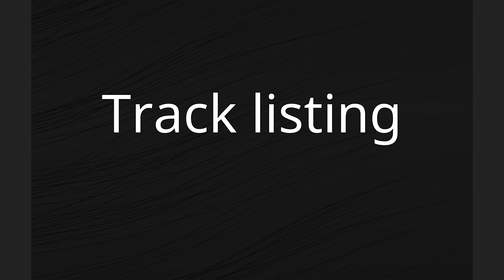The Miracles Recorded Live on Stage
The Miracles Recorded Live on Stage (Tamla TM241) is a 1963 live album by the Miracles, part of the early 1960s Motown "Live on Stage" series by various artists. The first of three live albums the group released during their career, it features live R&B numbers led by Smokey Robinson along with Bobby Rogers, Ronnie White and Claudette Robinson recorded at either the Apollo Theater in New York or The Regal Theatre in Chicago, Illinois during their 1962 and 1963 tour. (Miracles member Pete Moore was serving in the US Army at the time of this performance). The opener "Mighty Good Lovin'" was selected for various later compilations, while "I've Been Good To You" later appeared in a stereo mix on the 2002 compilation Ooo Baby Baby: The Anthology. The group's live performance of their-then current release, "A Love She Can Count On" contains some of Smokey's greatest ad-libs and is well worth the price of the album.
The Miracles: Recorded Live On Stage  was released  on CD for the first time, as part of the 2009 Motown limited edition CD release: The Miracles – Depend on Me: The Early Albums.[1] [2]